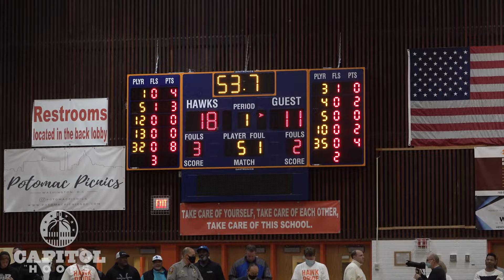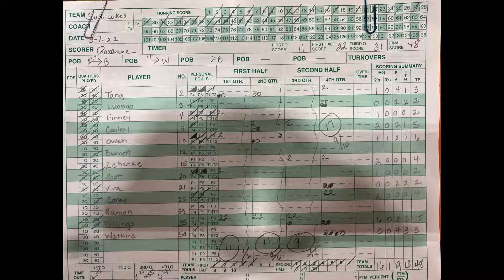2022 VA Class 6 State Semifinals - Hayfield vs South Lakes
Highlights from Hayfield's' 67-48 win over South Lakes in the Virginia Class 6 State Semifinals.